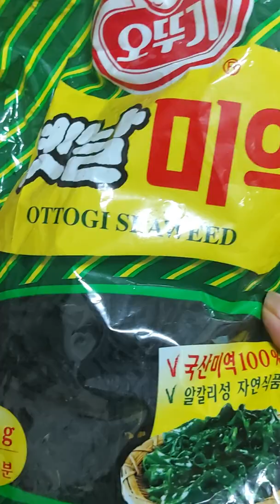돈까스와 햄 그리고 지즈 토마토 소스 베이컨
Milanesa a la napolitana